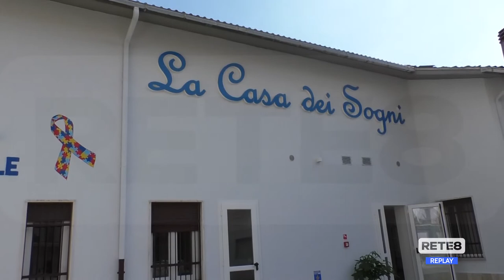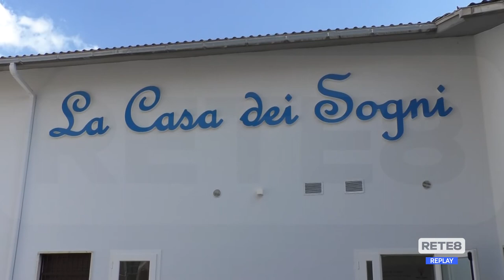Autismo - A Celano "La casa dei sogni"